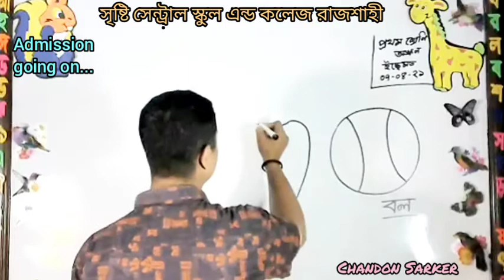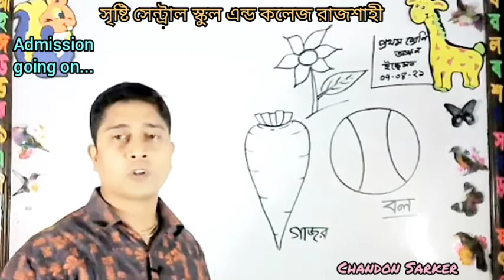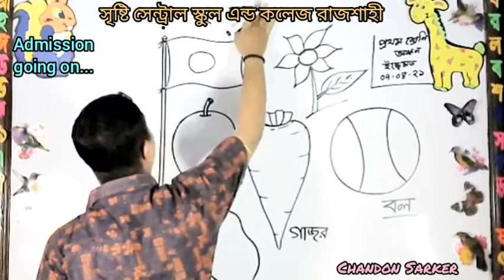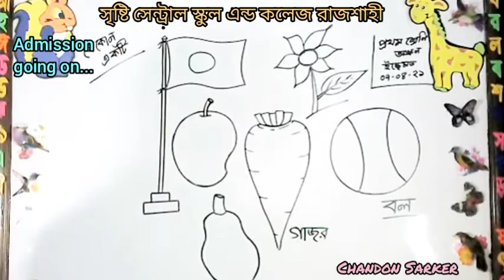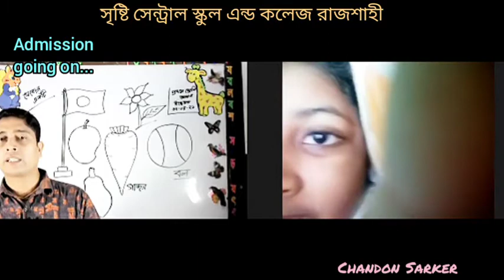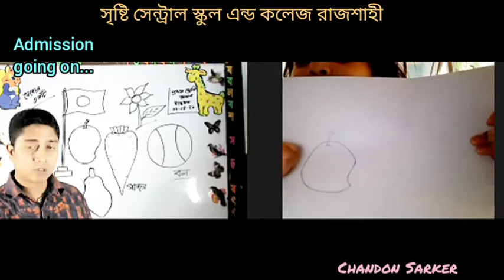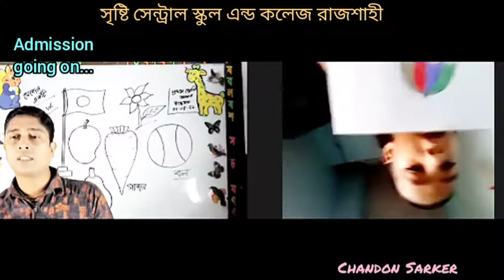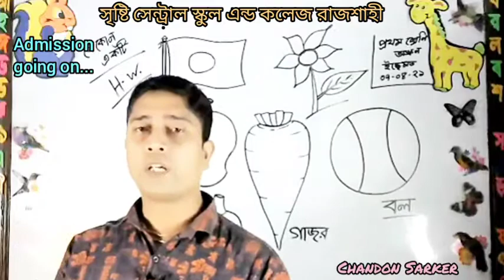Live Class প্রথম অঙ্কন 07.04.21